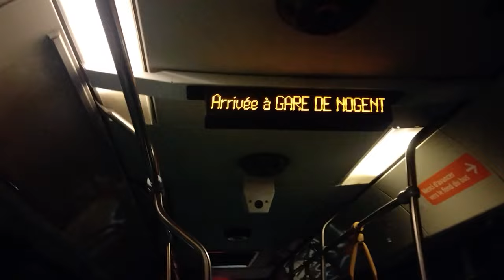Buses in Paris 🇫🇷 (Part 2)🚌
A compilation of various buses in Paris, France.
Filmed in February & March 2023